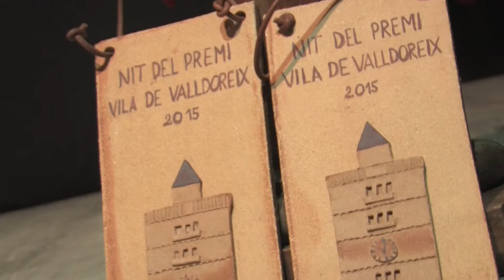Premis vila de Valldoreix 2015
Coneix el guañador del premi vila de Valldoreix 2015
Devalldoreix